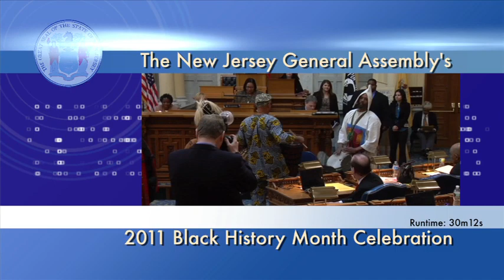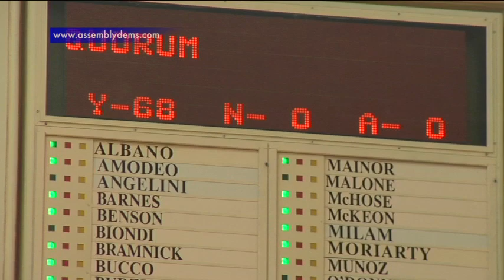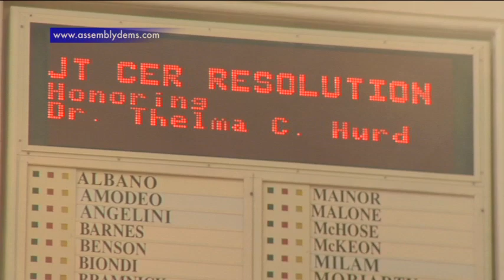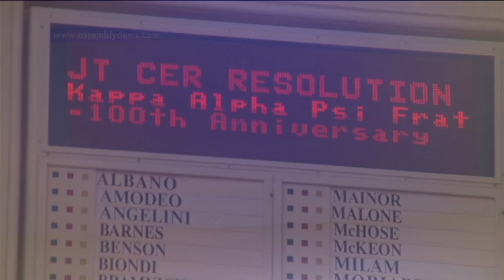The New Jersey General Assembly 2011 Black History Month Celebration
In this video press release, the New Jersey General Assembly commemorates Black History Month in the state by honoring and showcasing various groups that have contributed to the advancement or betterment of African Americans in New Jersey and throughout the Nation.

Participants in the 2011 celebration include:
-Pastor Eric Butler of the True Vine Christian Center in Fair Lawn;
-Bungo's Rythms, a traditional African folk music drum band; and
-Kevin Maynor, a world-renown bass vocalist.

Honorees include:
-Dr. Thelma C. Hurd, a retired principal from Elizabeth with over 50 years of service in the Elizabeth school district; and
-The Kappa Alpha Psi Fraternity, Inc., celebrating 100 years of incorporation.